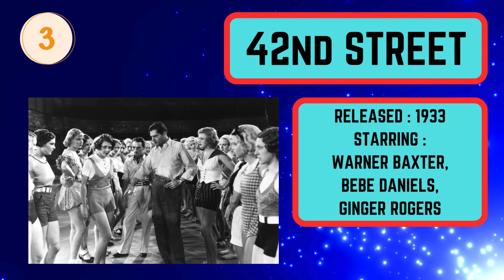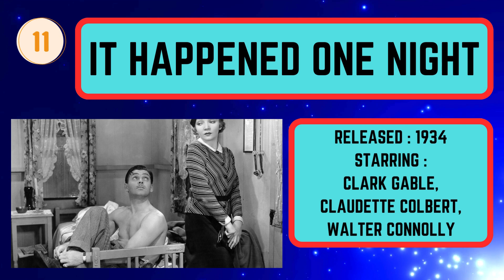1930s Movie Quiz **NEW**